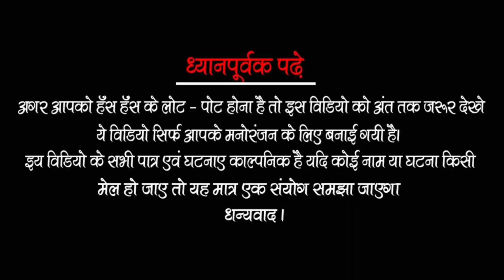गोतिनी गोतिनी के जबरदस्त झोंटा झोंटी लडा़किन औरतें इस वीडियो को जरूर देखें || Vijeta Masti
Actor - Virendra Vijeta, Khushi, Nandu kharwar, Nisha, Puja, Soni Suman, Raja, Gunjan gupta, bandana arya, Anjali